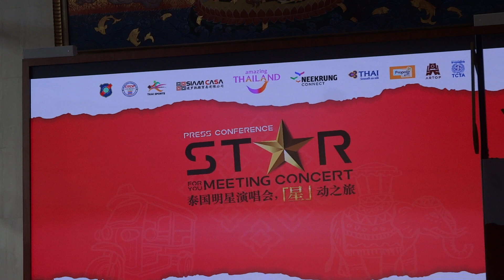Jam Rachata แจม ［รักแรก (First Love)］ “ Star For You Meeting Concert ”Press con 13Nov23